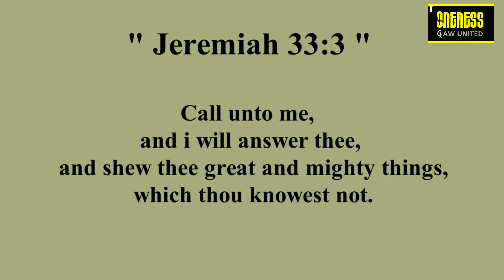4 DAILY DIAMONDS | Verse a day makes your way | JEREMIAH 33: 3 | Hear-Share-bless